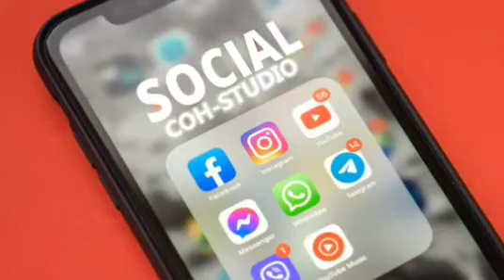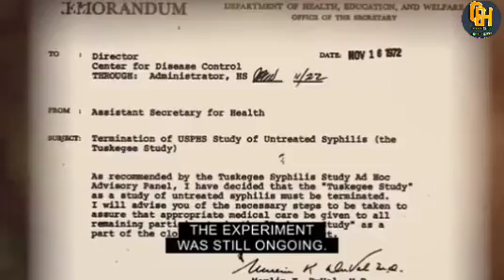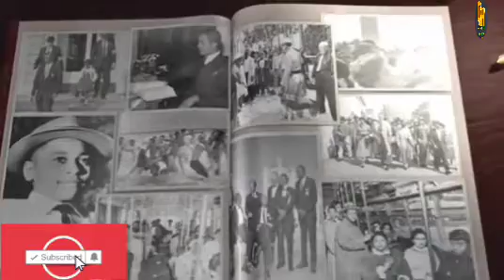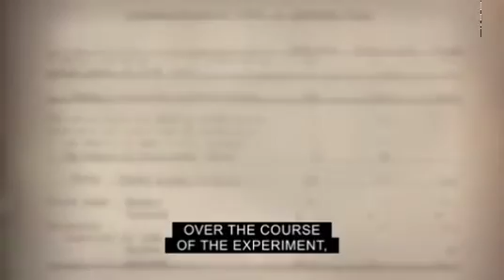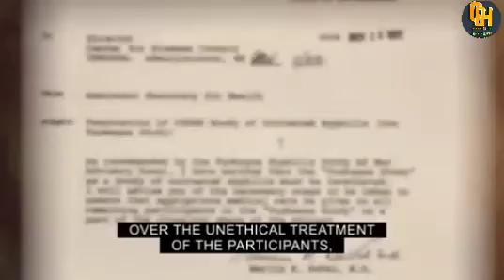VYA BURE VINA MADHARA/KISA CHA WAMAREKANI WEUSI KUCHOMWA SINDANO ZA UGONJWA WA KASWENDE.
Fahamu kisa cha Wamarekani weusi kuchomwa sindano za ugonjwa wa kaswende baada ya kutangaziwa wanapewa matibabu ya bure badala yake wakaambikizwa ugonjwa wa kaswende.

walikufa vizazi na vizazi baada ya kuambukizana kutokana na wakati huo huo ugonjwa kutokuwa na dawa hivyo wakatumia pensilini kuutibu ugonjwa bila mafanikio

baadae serikali ya Marekani iliyokuwa ikiongozwa na rais Bill clinton ikajitokeza kuomba radhi kwa sakata hilo na kuamua kuwalipa fidia familia za waathirika